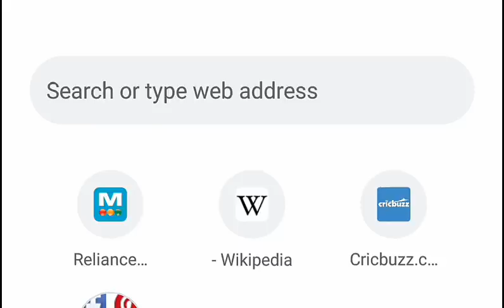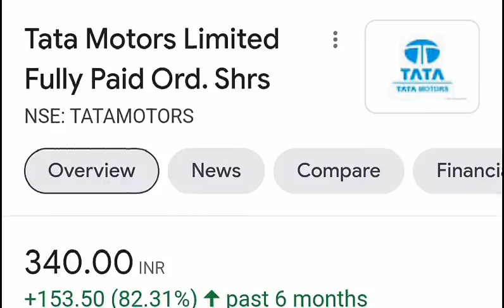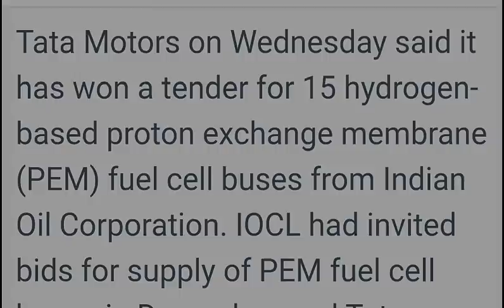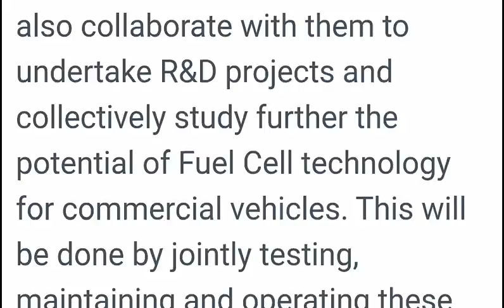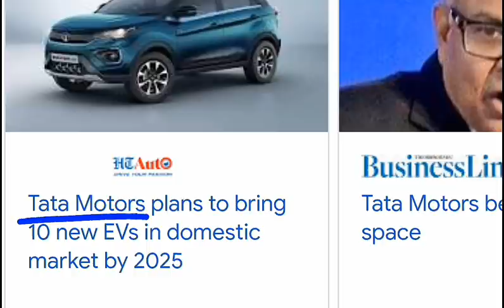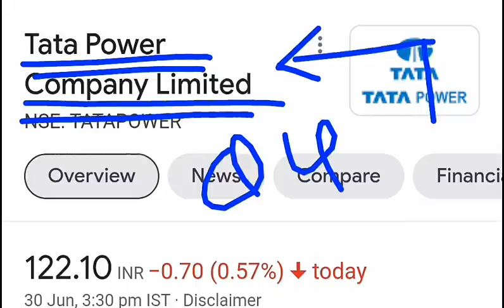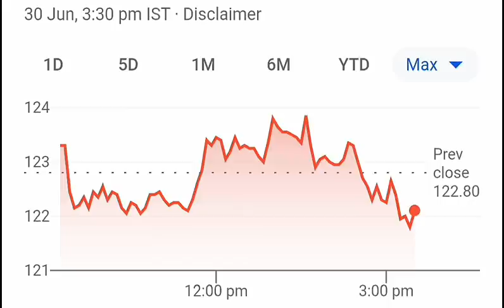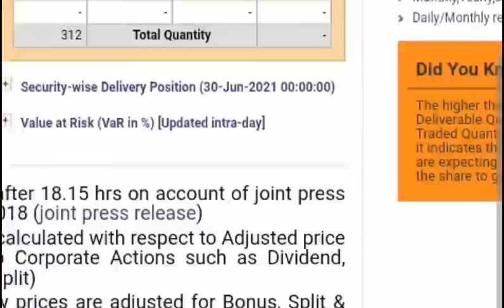TATA POWER & TATA MOTORS BREAKING NEWS ⚫ TATA POWER SHARE PRICE ⚫ TATA MOTORS SHARE PRICE ⚫ SMKC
ty :)

TOPIC COVERED :

1)  TATA POWER SHARE
2)  TATA POWER SHARE PRICE
3)  TATA POWER
4)  TATA POWER STOCK
5)  TATA POWER STOCK PRICE
6)  TATA POWER NEWS
7)  TATA POWER BUY LEVEL
8) TATA POWER TARGET
9)  TATA POWER RETURNS
10) TATA POWER MULTIBAGGER STOCK
11)  TATA MOTORS SHARE
12)  TATA MOTORS SHARE PRICE
13)  TATA MOTORS
14)  TATA MOTORS STOCK
15)  TATA MOTORSSTOCK PRICE
16) TATA MOTORS IPO
17)  TATA MOTORS BUY LEVEL
18)  TATA MOTORS TARGET
19)  TATA MOTORS RETURNS
20)  TATA MOTORS MULTIBAGGER STOCK
21)  TATA MOTORS RESULT
22)  TATA MOTORS FUND RAISING
23)  TATA MOTORS NEWS
24)  TATA POWER LATEST NEWS
25)  TATA MOTORS SHARE NEWS
26)  TATA POWER SHARE NEWS
27)  TATA POWER VS TATA MOTORS
28)  TATA MOTORS VS TATA POWER
29)  SMKC
30) AUTO STOCK LIST
31)  AUTO STOCKS
32)  TATA MOTORS TATA POWER
33)  EQUITY